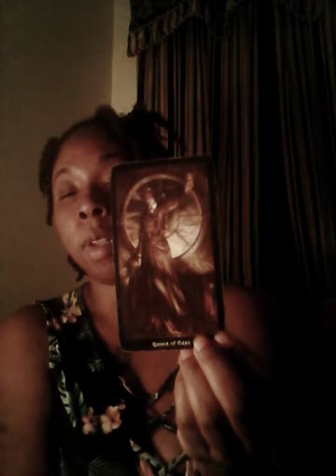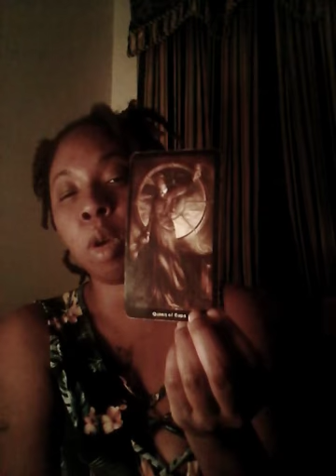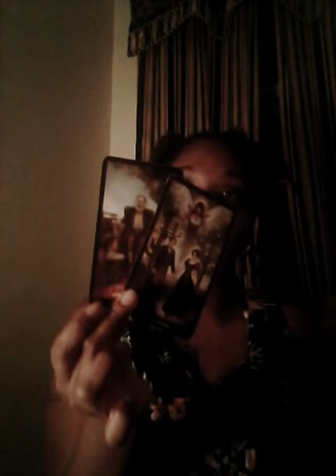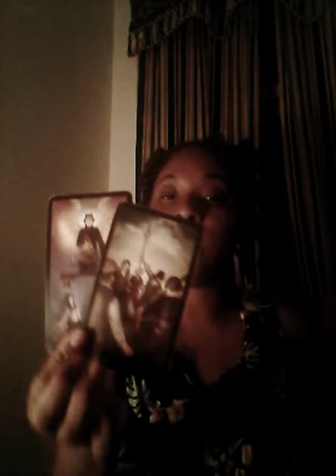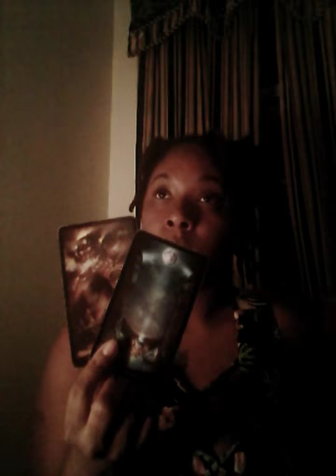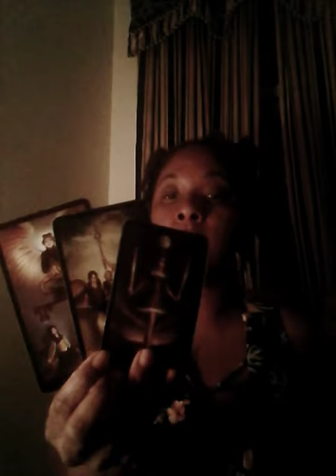LiBRA LOVE READING JAN 5-15 "YOU'RE MY LITTLE SECRET"